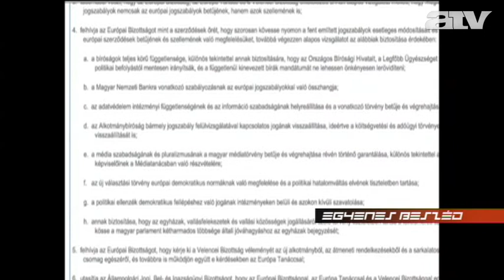Pálffy: meg kellene tudni, mi folyik itt. 2.rész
A KDNP szerint a szocialista EP képviselők nem a magyar érdekeket képviselik. Pálffy István szerint a bírói nyugdíjazás kérdését az Unióban diszkriminációs és nem igazságügyi kérdésként kezelték.